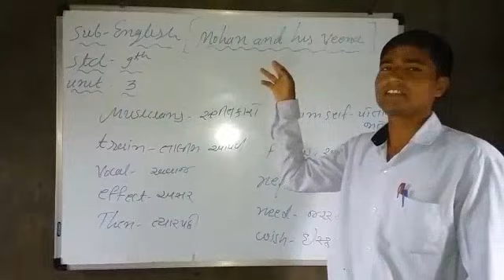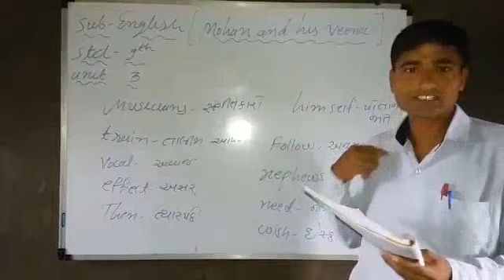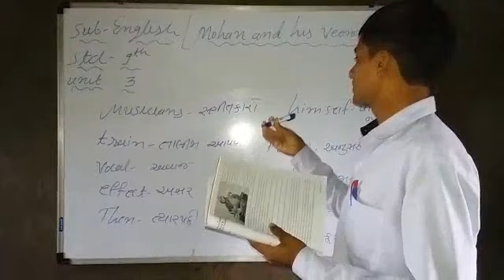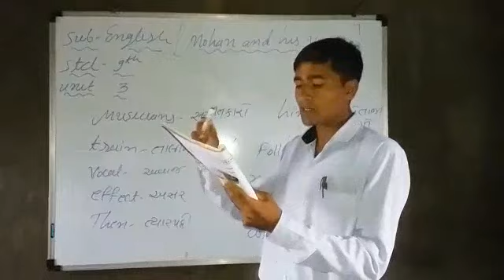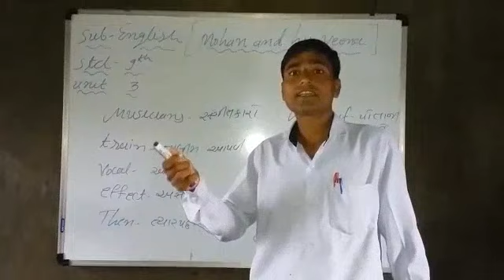STD-9/ENGLISH/UNIT-3/PART-2/S.P.SIR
SWAMI VIVEKANAND SANKUL - YAJPUR (UNA)